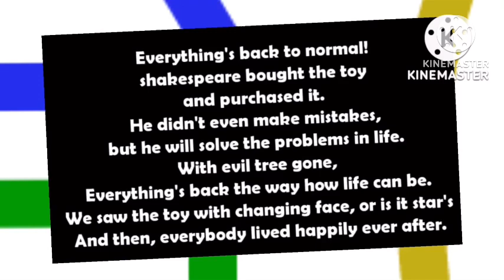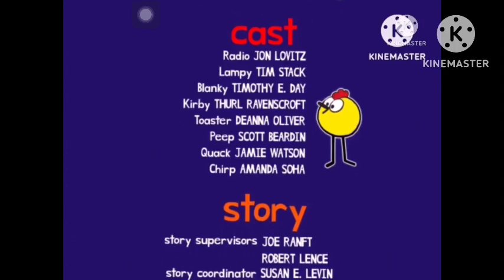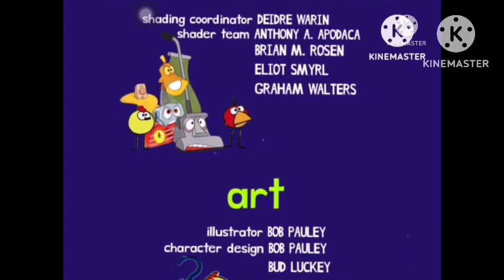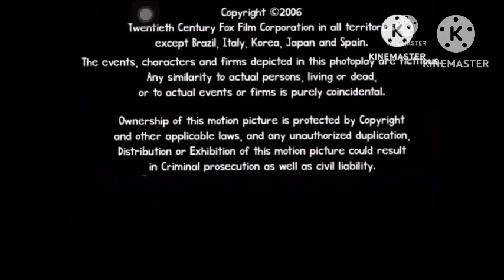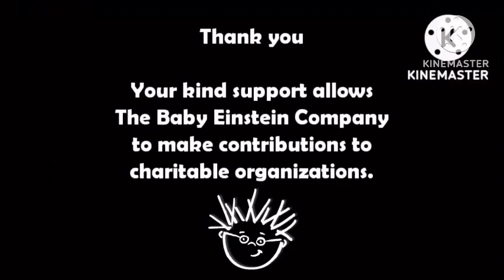Trash Pack the Movie (6/6): The End